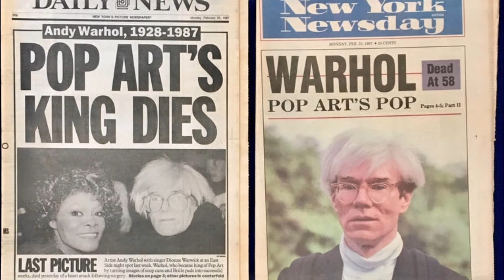NEWSPAPER DEATH ANNOUNCEMENT OF ANDY WARHOL